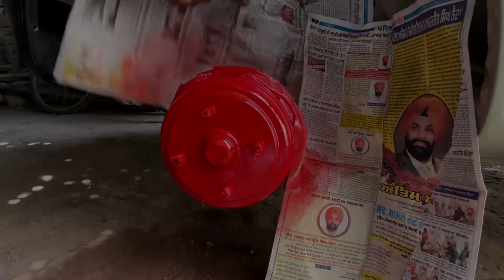Paint Car Drum Brakes and Brake Pads | Modified Maruti Zen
Here I am showing you that how can you paint  Drum Brakes and Brake Pads with spray paint.

I have used 2 spray paint bottles to paint the Drum Brakes and Brake Pads. I have done the whole process in the budget of rupees 250/-. I painted the Drum Brakes of my 1998 maruti Zen. These Drum Brakes are never changed before. Drum Brakes were quite rusty. The Final result you can see in the video. I will make more interesting videos in the coming days.